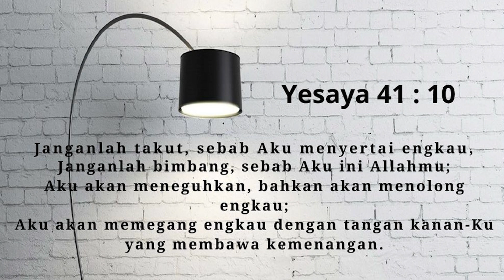Start With God #135 - Fear Not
Speaker : Ps. Abraham Sugio

Janganlah takut, sebab Aku menyertai engkau,
Janganlah bimbang, sebab Aku ini Allahmu;
Aku akan meneguhkan, bahkan akan menolong engkau;
Aku akan memegang engkau dengan tangan kanan-Ku yang membawa kemenangan.

Prayer Call (Pelayanan Konseling SWG)
Klik Link berikut ini :

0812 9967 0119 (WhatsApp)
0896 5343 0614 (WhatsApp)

Jika saudara rindu menabur bagi pekerjaan Tuhan bisa transfer melalui:
Persembahan perpuluhan, diakonia, , umum, ucapan syukur melalui:
NO. REKENING GBI DTC
BCA :  A/N
GBI Depok Town Center

Persembahan Pembangunan Gereja
GBI DTC
Bank BCA  A/N : Agung Trimulyono

Backsound : -